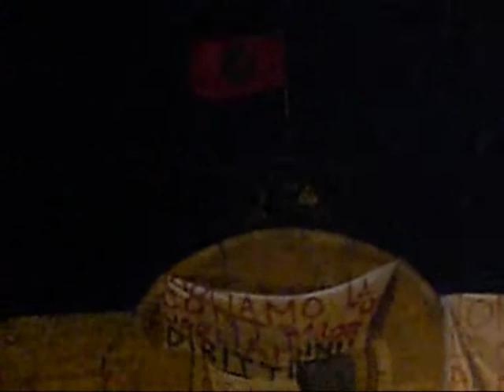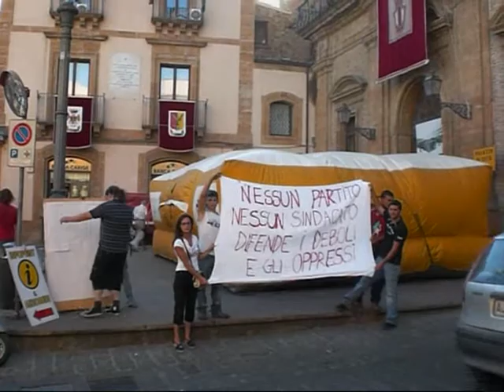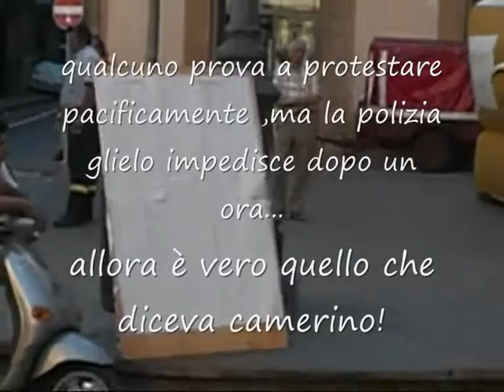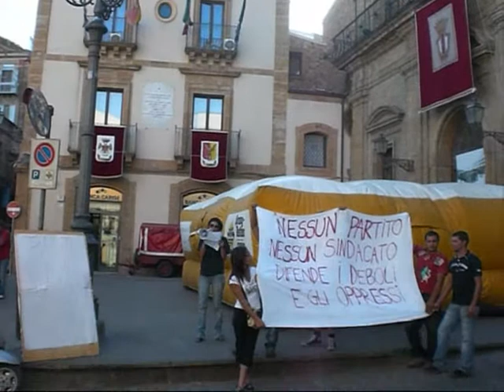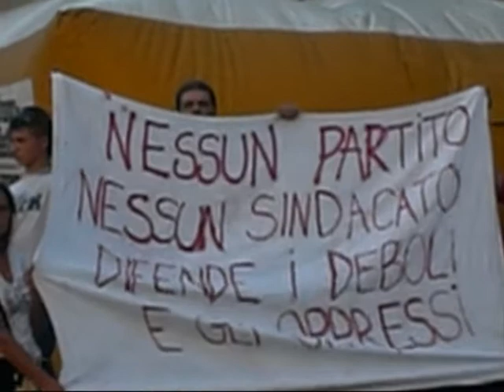Protesta sul tetto 2di4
continua da la protesta sul tetto 1di4.